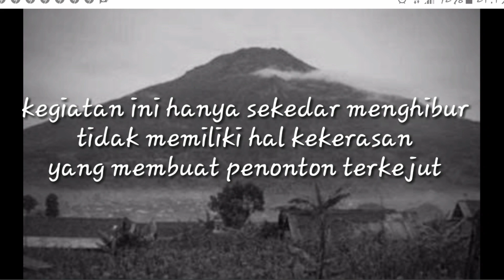MENELUSURI BIAWAK BERKEPALA MANUSIA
kejadian mistis yang membuat masyarakat resah yang membuat kami
ingin menyelusuri hal mistis tersebut ayo ikuti penelusuran kami di